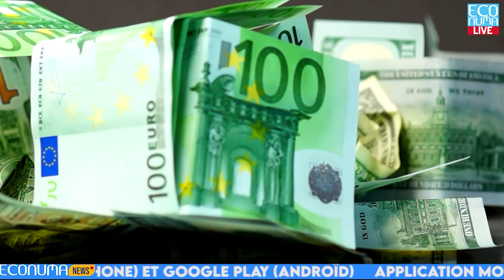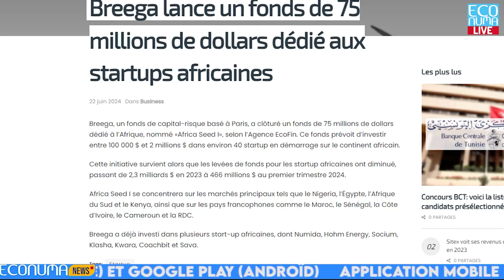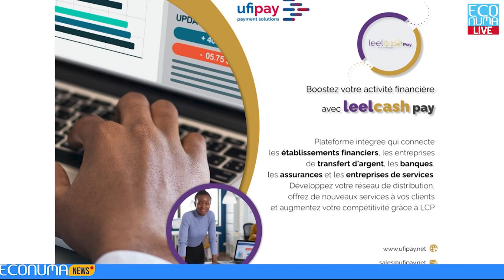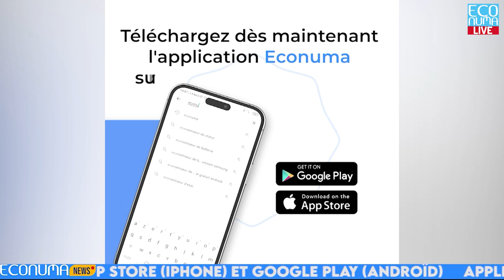ECONUMA NEWS : JOURNAL 28 JUIN 2024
🔴Minette Libom Li Likeng présente les 05 grands chantiers de l’IA au Cameroun
✅Pour la ministre, la vision et l’avenir de l’intelligence artificielle (IA) au Cameroun devraient s’orienter vers son intégration éthique et responsable, avec l’élaboration d’un cadre éthique robuste et d’un ensemble de réglementations à même de guider le développement de l’IA, tout en respectant nos valeurs culturelles et sociales. C’était Lors des Concertations nationales sur l’Intelligence Artificielle Conia 2024 qui s’est ouverte le 25 juin 2024, à l’hôtel Hilton de Yaoundé

🔴À l’international, Le Gabon valide un prêt international de 56,2 millions € pour le numérique
✅Le Gabon ambitionne d'avancer considérablement dans les projets numériques cette année. Le Conseil des ministres du jeudi 20 juin a adopté à cet effet un projet de loi autorisant l’Etat gabonais à contracter un emprunt d’un montant de 56,2 millions d’euros auprès de la Banque internationale pour la reconstruction et le développement    une entité de la Banque mondiale. Cette initiative vise à financer le projet intitulé « Gabon Digital ».

🔴Toujours à l’international Financement des start-ups en Afrique : Breega lance un fonds de 75 millions de dollars.
✅Breega, qui annonce en ce mois de juin le lancement d’un fonds de 75 millions d’euros pour soutenir des startups africaines en pré-amorçage et en amorçage. Baptisé «Breega Africa Seed I», ce véhicule d’investissement vise à investir dans des jeunes pousses basées au Nigeria, en Égypte, en Afrique du Sud et au Kenya, mais aussi dans plusieurs pays d’Afrique francophone comme le Maroc, le Sénégal, la Côte d’Ivoire et le Cameroun.

🔴plus de 19 millions d’actes d’état civil numérisés au Sénégal.
✅Le Sénégal a déjà numérisé et indexé plus de 19 millions d’actes d’état civil. Le ministre de l’Urbanisme, des Collectivités territoriales et de l’Aménagement du territoire, Moussa Bala Fofana, a annoncé cette avancée le mardi 25 juin, en marge de la 5e réunion du comité national de pilotage du projet.Selon le ministre, cette initiative vise à assurer à chaque citoyen sénégalais une identification permettant l’exercice de leurs droits civils,et sociopolitique

🔴Ufipay solution du jour
✅.Place à la présentation de la solution du jour, Ufipay nous intéresse.Créée en 2016 Ufipay est une société de services et d’ingénierie informatique basée au Cameroun et en Afrique Centrale spécialisée dans la Finance et la Technologie dont le siège social se trouve à Yaoundé.Elle offre un service à forte valeur ajoutée impactant les usages financiers actuels, que ce soit en B2C ou en B2B des entreprises du secteur financier dont les Etablissements Bancaires, les Etablissements de Micro Finances et d’Assurances ainsi que les Sociétés de Transfert d’Argent. La Fintech se positionne comme le partenaire technique de toutes institutions financières mettant en avant la digitalisation de leurs services.